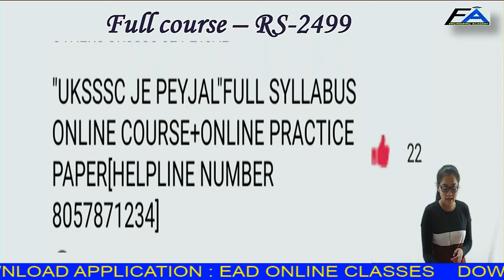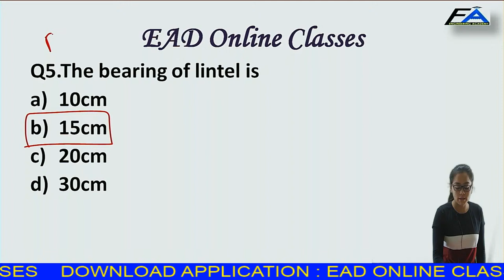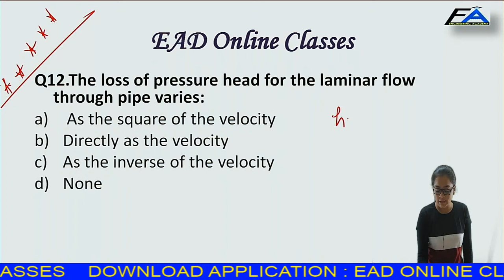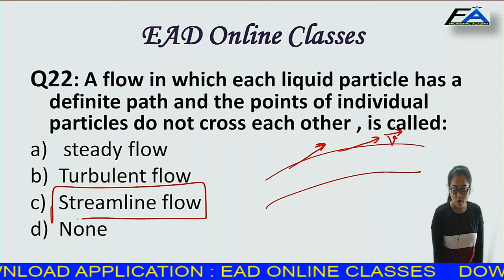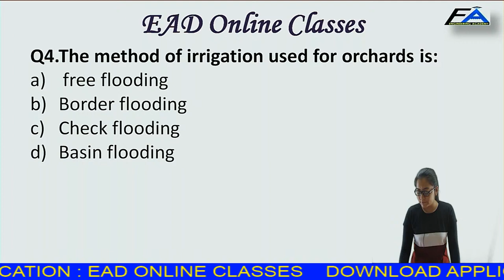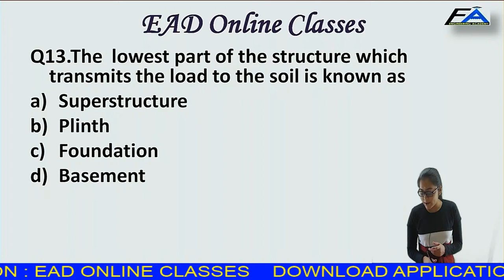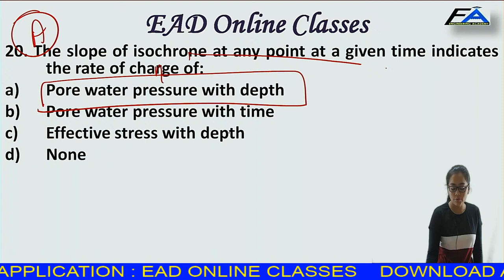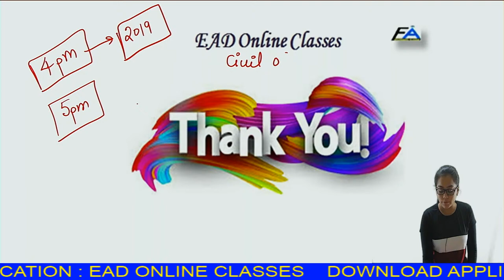YOUTH COMPETITION सिविल इंजीनियरिंग"{50000 objectiv book} की क्लास by yamini mam LEC-72